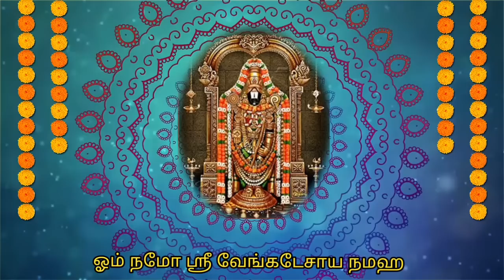திருப்பதி செல்லாமலே திருப்பம் தரும் திருப்பதி பெருமாள் மூலமந்திரம் • 108 முறை